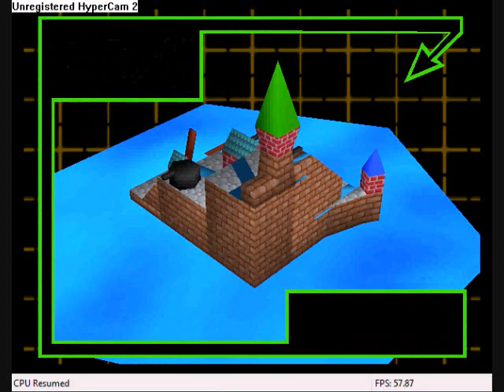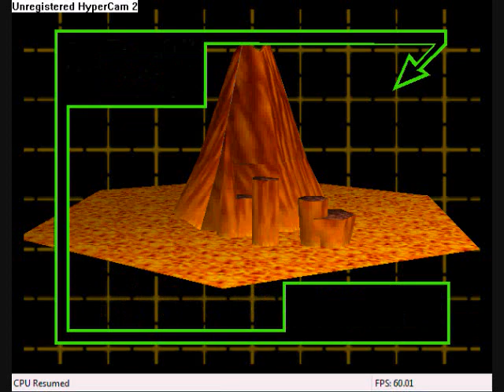Let's Play Bomberman 64 Pt. 5 - Who'd want to capture a volcano anyway?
Hello. So we finally figure out that those yellow-green pupil-less eyes CAN be hurt so we kill the fish. And so next we head into the volcano. I hate volcanoes.
*Note: I'm using the keyboard as the controller so coordination will be a bit off until I use a PS2 controller adapter on episode 15 and on so bear with me till then.*